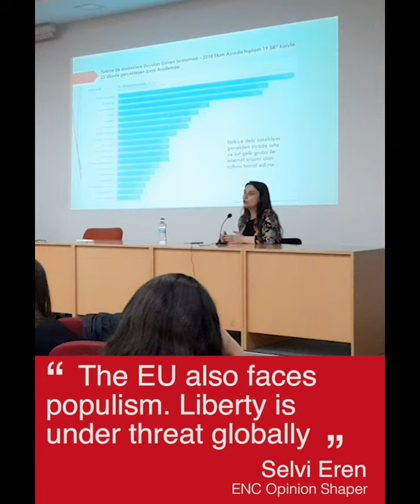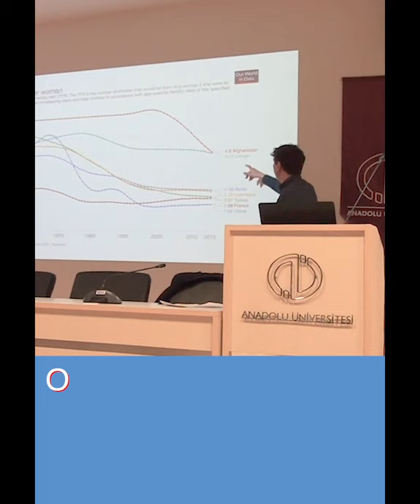Turkey Training Program 2018-2020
The European Neighbourhood Council (ENC) with the support of the Friedrich Naumann Foundation (FNF) Turkey, the Delegation of the European Union (EU) to Turkey and the Economic Development Foundation (IKV), published a video dedicated to the Turkey Training Program that took place from 2018 to 2020.

During this Program, a series of lectures were organized in Turkey by ENC in cooperation with local academic institutions as part of the project: “Future values training: European sentiment in Turkey among opinion-shapers and youth leaders 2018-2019 & 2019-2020.”